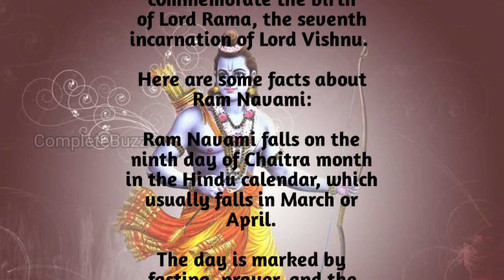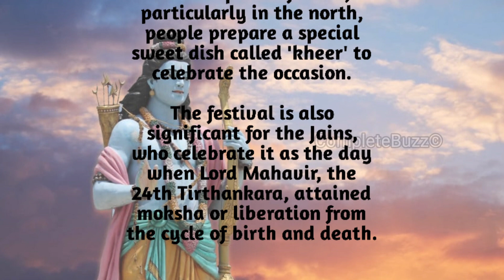Facts of Ram Navami Festival - English facts | CompleteBuzz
Ram Navami is a Hindu festival celebrated to commemorate the birth of Lord Rama, the seventh incarnation of Lord Vishnu.